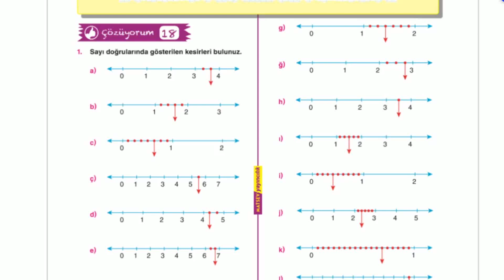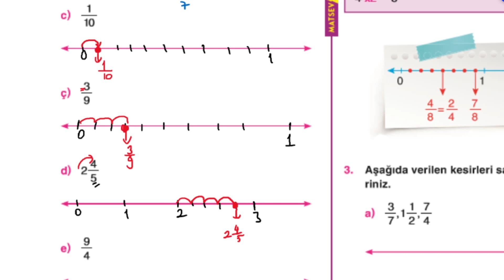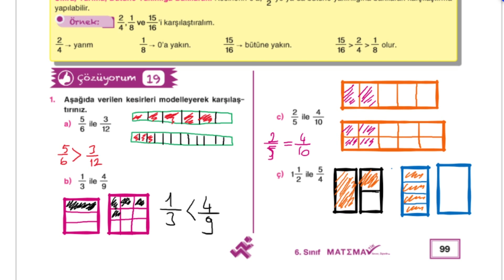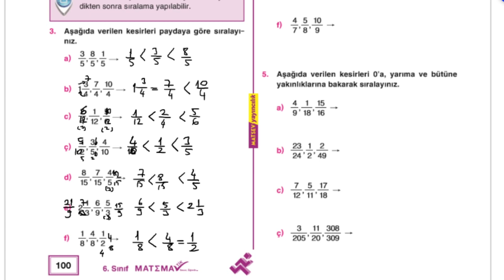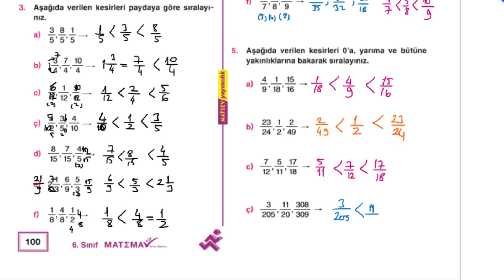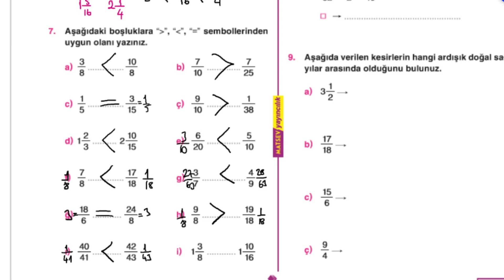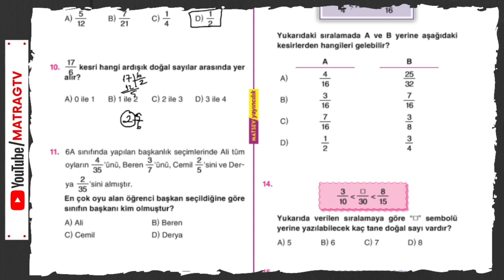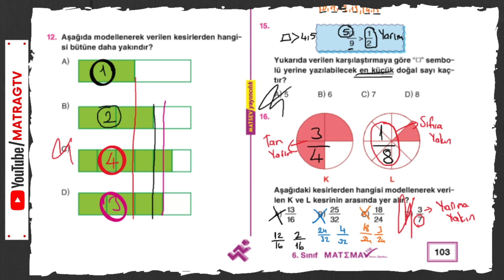6.Sınıf Kesirler, Sayı Doğrusunda Gösterme, Karşılaştırma, Sıralama, Sayfa 97-103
6.Sınıf Kesirler, Sayı Doğrusunda Gösterme, Karşılaştırma, Sıralama, Sayfa 97-103
Merhabalar, ben matematik öğretmeni Ragıp Şahin.
matragtv olarak ortaokul öğrencilerimize matematik adına yardımcı olmaya devam ediyoruz. Sizler için hazırladığım 6.Sınıf Kesirler, Sayı Doğrusunda Gösterme, Karşılaştırma, Sıralama, Sayfa 97-103 videosu yayında...

⚠️ Numaranız görünmeden WhatsApp kanalını takip edebilirsiniz.

❤️ ÜYELİK SİSTEMİ AKTİF OLDU. Kanalımızda KATIL butonunu tıklayarak üyelik seviyelerini görebilir, size uygun olanı seçebilirsiniz.